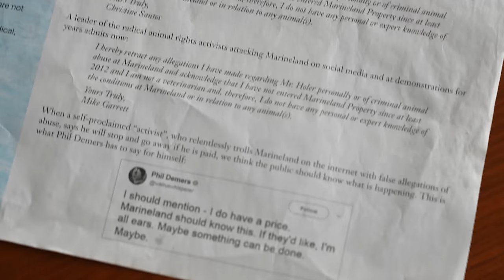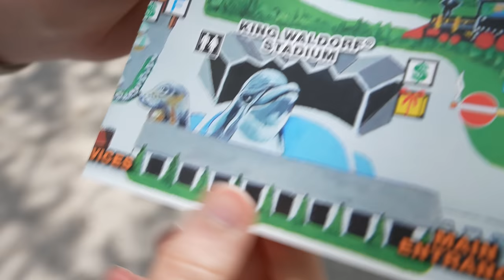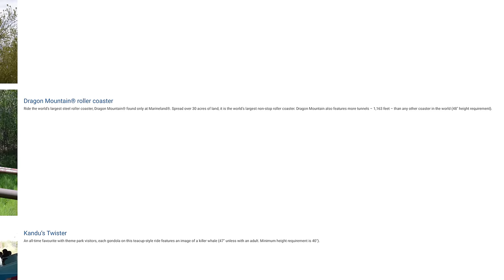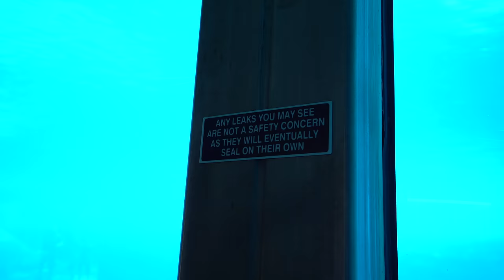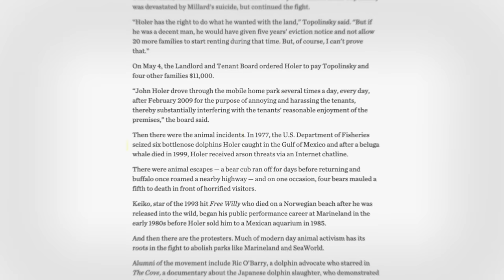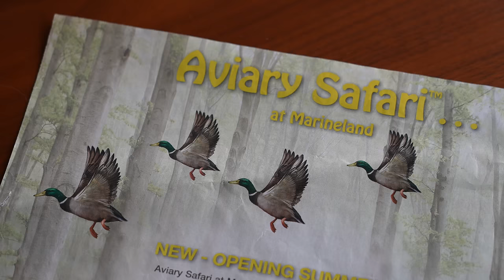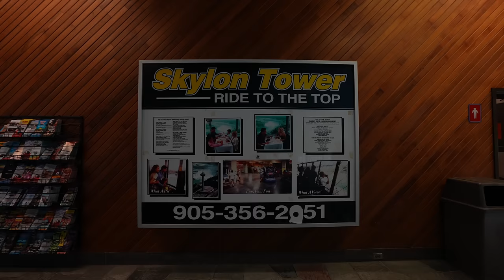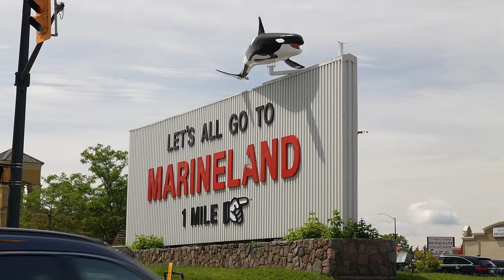North America's Worst Theme Park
I'm a huge theme park fan and have been going to all types all my life. But there has always been one, close by to my home town that's been a constant source of controversy and negativity. I never bothered to go until I saw some insane marketing and just had to check it out for myself. It's got to be one of the weirdest theme parks in North America and likely also the worst... This is my review of Niagara Falls' Marineland.

BrightSunFilms 2022

*Note that all allegations are alleged and all statements, unless stated otherwise in the video are my opinion. Do your own research and educate yourself on this park if you wish to get a full picture of the story. Do not attack this park based off of this video. Pls don't sue me.*